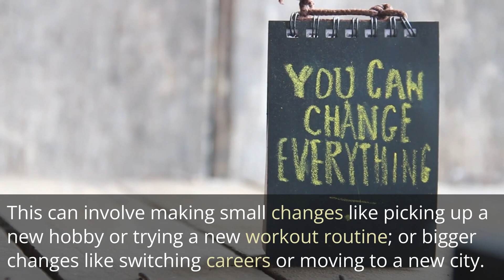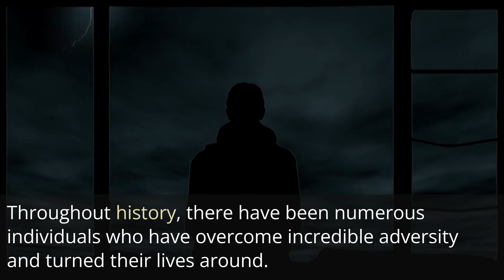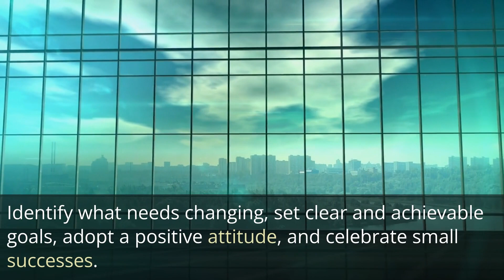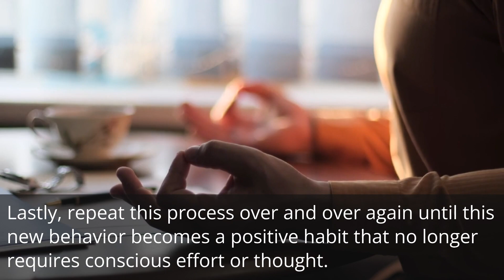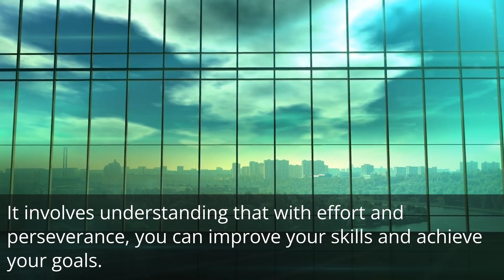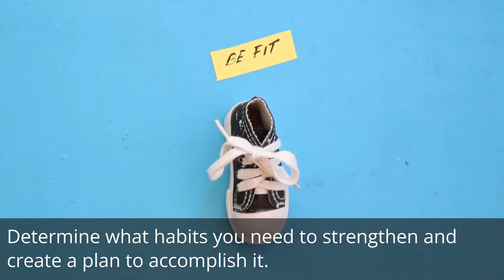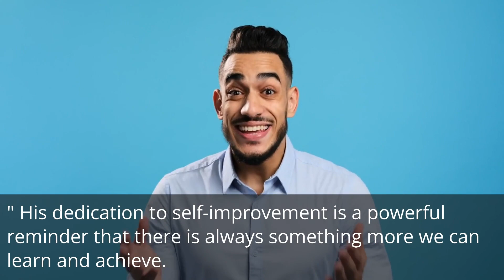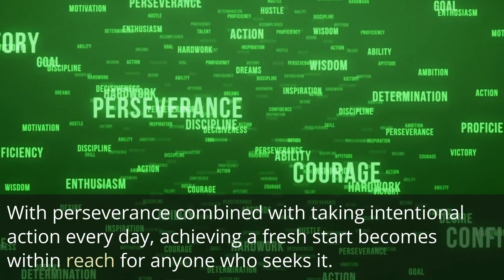Life can always start over. How to turn your life around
Start over with a positive mindset, take action, and learn from mistakes. Set goals, seek support, and celebrate small wins. Embrace change, stay committed, and prioritize self-care. Continuously learn and grow, and maintain momentum. It's never too late to start fresh and improve your life.